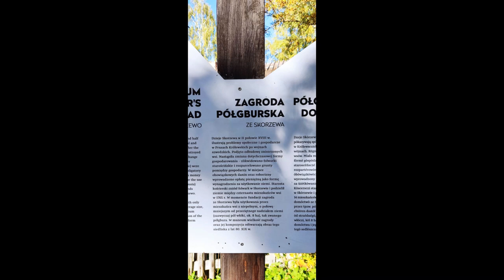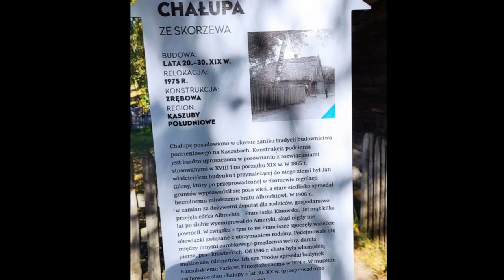Kaszuby - Wdzydze Kiszewskie - SKANSEN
Tygodniowy wypad na Kaszuby, do Wdzydz Kiszewskich, czas jesienny, czas grzybów, wędrówek po okolicy